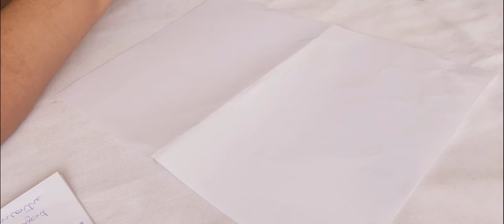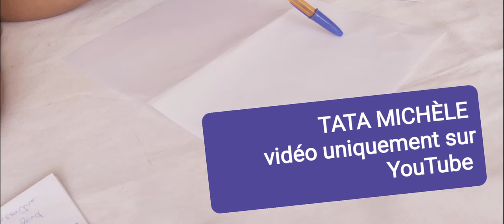SECRET QUAND ON A LES DIFFICULTÉS À REMBOURSER SES DETTES ,À PAYER UNE FACTURE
Bonjour

pour faire ce rituel on a besoin de :

1 bougie jaune

1 bougie verte

Encens de Benjoin

La cannelle en poudre

facture ou papier où est écrit les noms et les sommes à rembourser

1 enveloppe

La phrase à réciter : permettez à l'énergie d'entrer dans ma vie.
je rencontre les difficultés,mais je sais que vous êtes près de moi.

Ce qu'il faut écrire sur l'enveloppe :
Je sais que l'argent arrive .Qu'il en soit ainsi